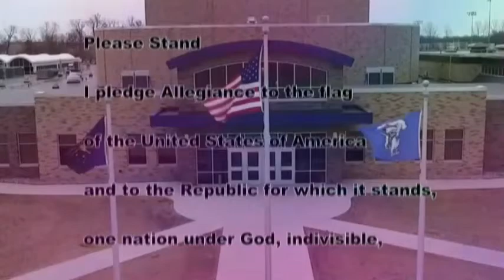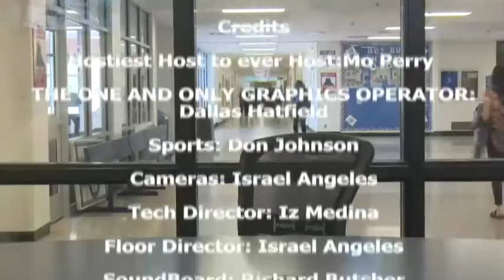HDTV Morning Announcements 5/6/19